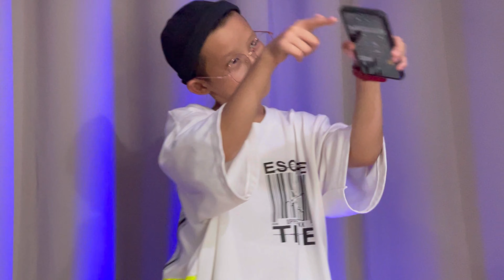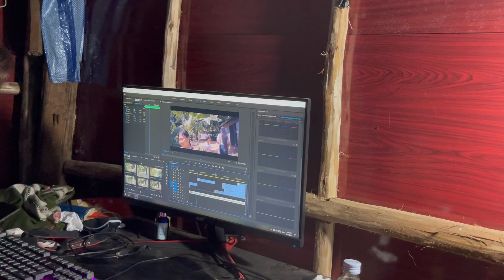MTV time ( Poe Mu Moe ) December Htoo ( Part 2 )